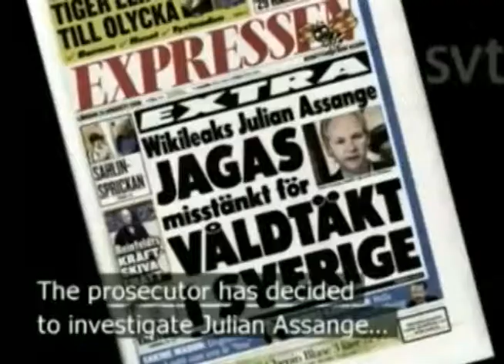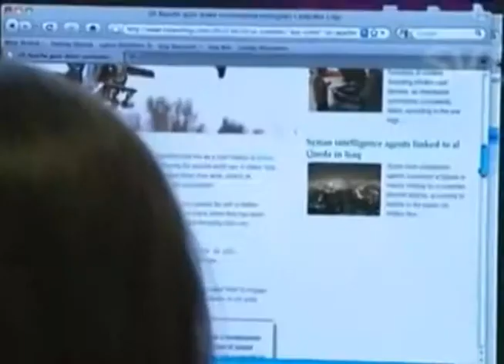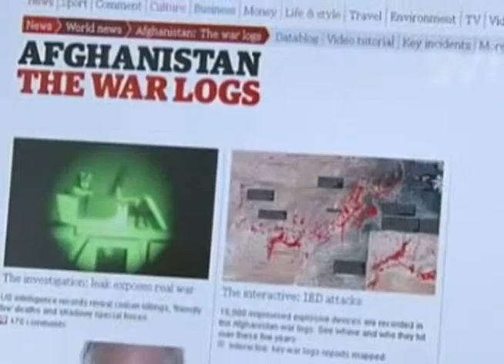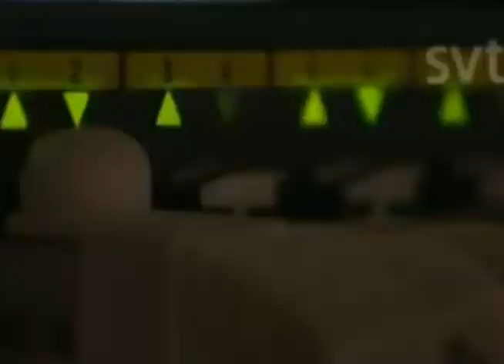reseña wikileaks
Wikileaks es una empresa de información filtrada que desde hace un par de años empezó a tomar más y más fama con respecto a unas filtraciones sobre el gobierno estadounidense. Pero que venía trabajando desde hacía más de cuatro años y hoy está con algunos problemas económicos. Nosotros hicimos una reseña para mostrarles un poco de lo que ellos hacen y hasta del nuevo mercado que están abriendo en el mundo digital. Veamos.